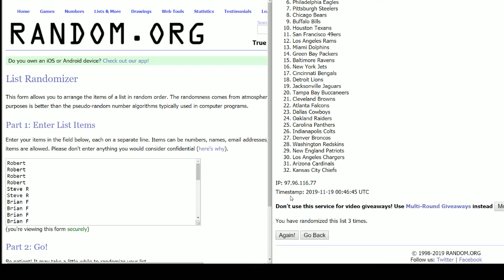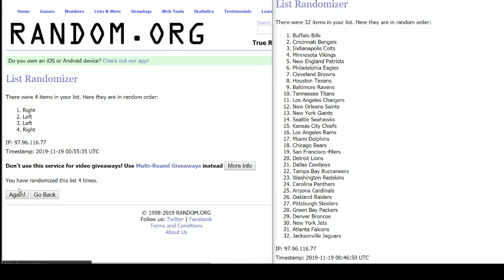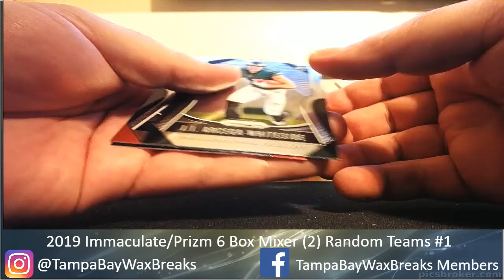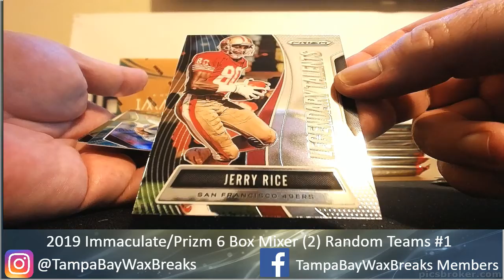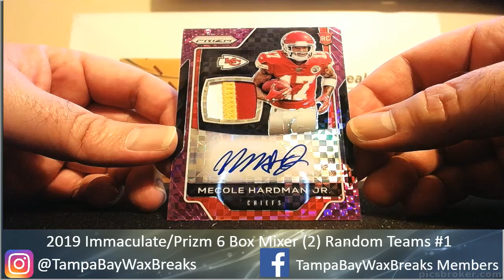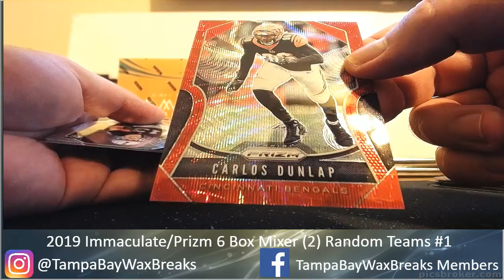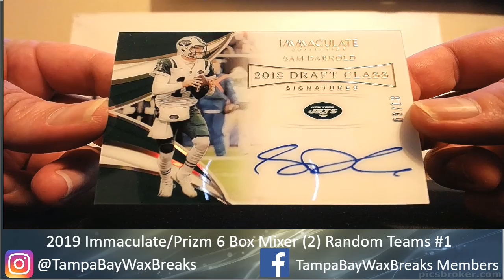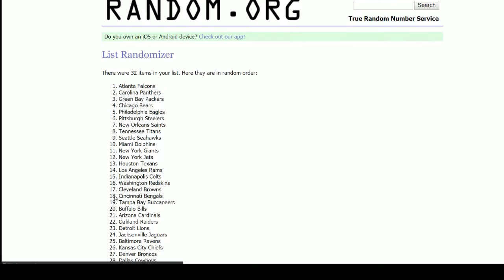2019 Immaculate/Prizm Football 6 Box Mixer Random Teams #1